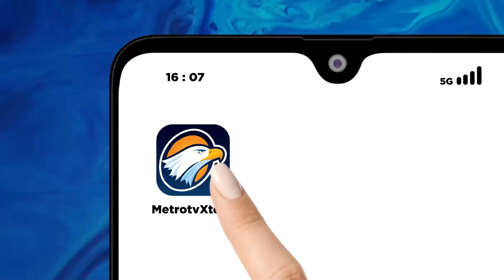Laporan DPW & DPD Diharapkan Dapat Menampung Aspirasi Setiap Daerah - [Metro Pagi Primetime]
MetroTV, Partai Nasdem akan menggelar kongres ke 3, setelah dibuka oleh Surya Paloh. Laporan Online DPW & DPD.